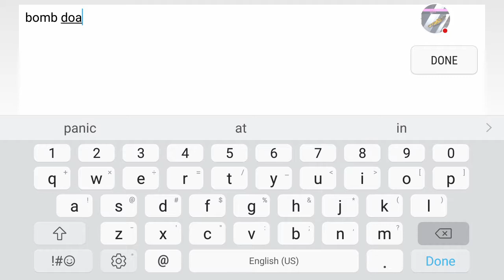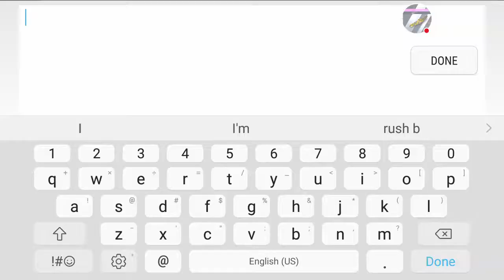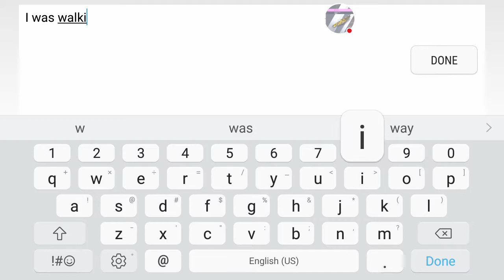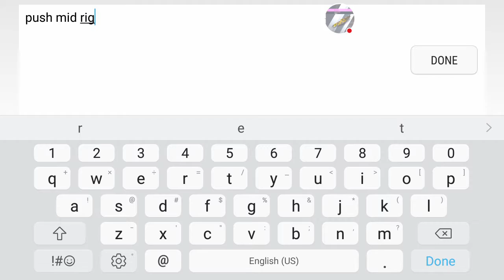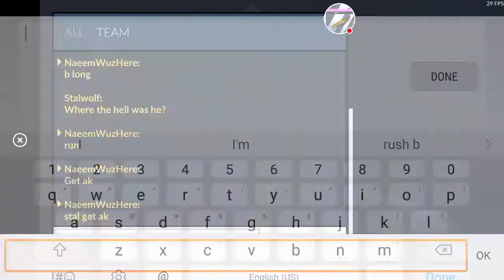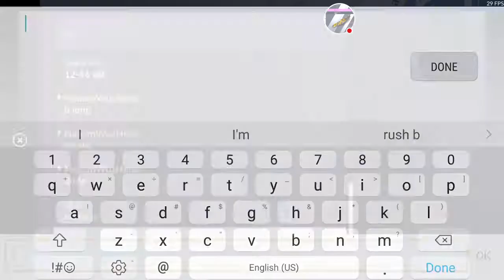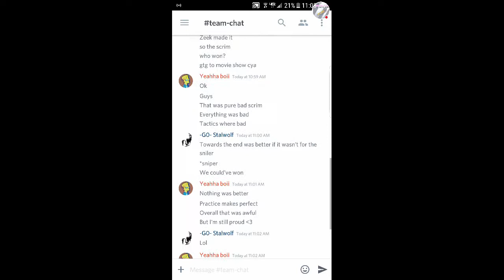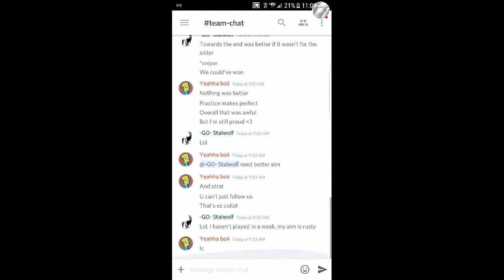Scrim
Watch me play Critical Ops!